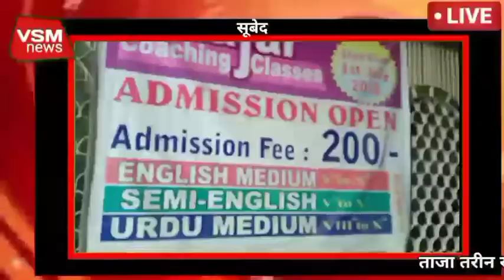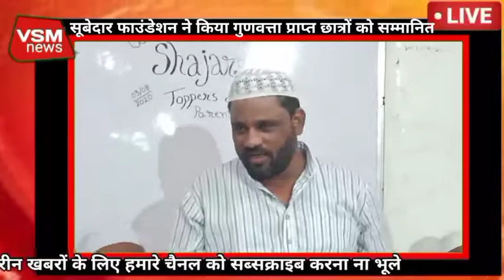VSMUrdu news at nine Hindi bulletin by Sayeed Khan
Vsm news at nine Hindi bulletin by Sayeed Khan
शजर कोचिंग क्लासेस में हुआ गुणवत्ता प्राप्त छात्रों का सत्कार
सूबेदार फाउंडेशन का आयोजन